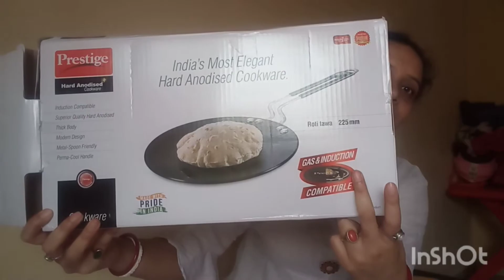বিয়ে বাড়ি শেষ এবার বাড়ি ফিরতে হবে ll বরফির জন‍্য আনা বেল্ট পরানো গেল না😔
Prestige Gas & Induction base Tawa :

Messho Saree Cover :  s-2174772